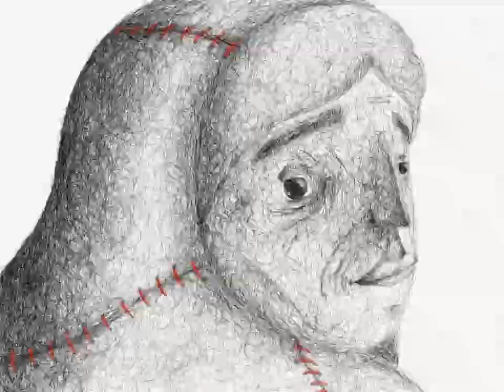Prvi poleti / Primi voli / First Crossings TRAILER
Grown as the young seed of the “Tribute to a Vision” festival, the new short film platform entitled “First Crossings” is finding its way up into the light. We support innovation, style and strong new film languages. We prefer experimentation and artistic freedom, to solid traditional cinema forms. We are on the border and we strive towards merging all boundaries into a unique platform that voices all cultures.

M O R E   S T O R I E S,   L E S S   B O U N D A R I E S   !

Festival Trailer made by Leo Černic
Sound: Samo Jurca